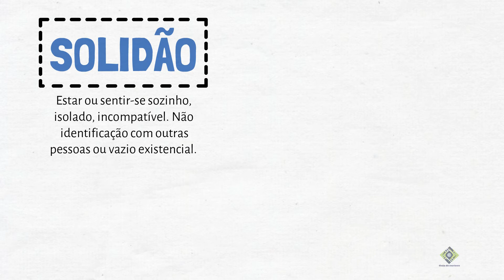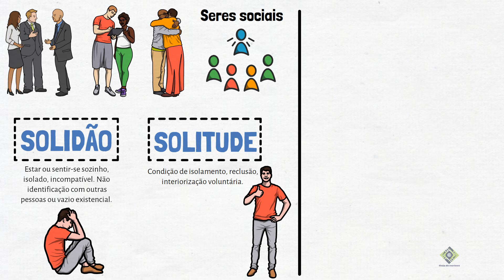Solidão x solitude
Olá curiosos, tudo bem?

Estar sozinho não é necessariamente algo ruim. Muitas pessoas usam o tempo que estão só para reflexão, meditação, para fazer planos, criar novos projetos, relaxar, contemplar o mundo que o cerca.

Seja sua própria companhia.